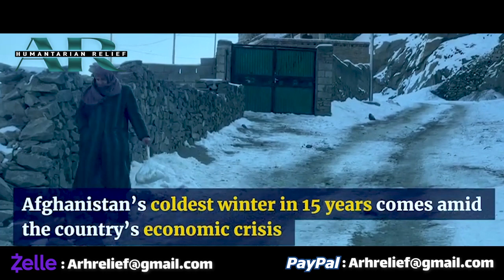158 HAVE DIED | PLEASE HELP | Educate, Feed And Treat | AFGHANISTAN | ALLAMAL QURAN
HELP AFGHANISTAN
Afghans are struggling to keep warm this winter in this extreme cold winter.
Afghanistan is now facing one of the world’s worst humanitarian crises. Please help to Feed, Educate, and Treat the Ummah.

HELP GENEROUSLY so we can HELP the NEEDY, Build Institutes, Clinics, Hospitals in every City, Village and Town. Allah will reward you for eternity.
May Allah (swt) grant you the Goodness of this life and the hereafter.